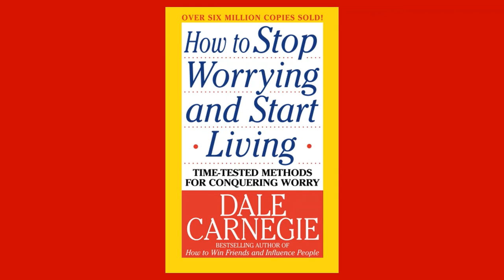How To Stop Worrying and Start Living by Dale Carnegie | Personal Growth Audiobook Book Summary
Stress has infiltrated everybody’s life, and it seems we are unable to exclude it from our everyday activities. This book teaches readers to recognize and analyze their worries before learning how to break and master worry habits. In the words, of author Dale Carnegie, it is nothing more than “a collection of successful and time-tested recipes to rid our lives of worry.”

Best suited for people who worry too much ad are desperate for practical advice on how to reduce the amount of stress in their life.

In “How To Stop Worrying and Start Living” you’ll learn:
1. What are the three-step anti-worry techniques are.
2. Which five questions you can ask yourself before you get tempted to worry in the future.
3. How to cultivate a positive attitude in seven simple steps.